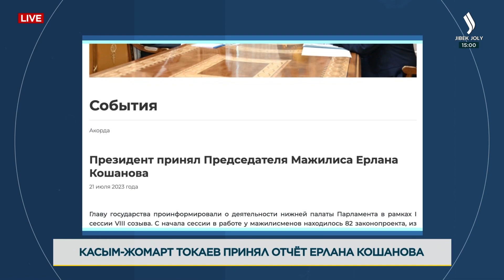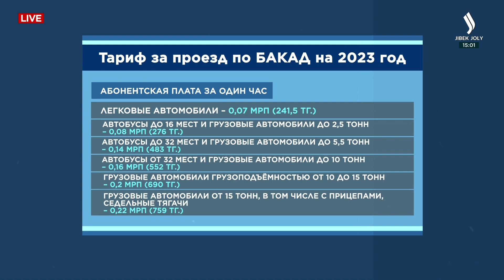Коротко о главном. Выпуск от 21.07.2023 г. | Jibek Joly TV